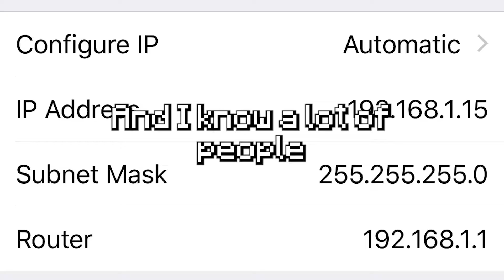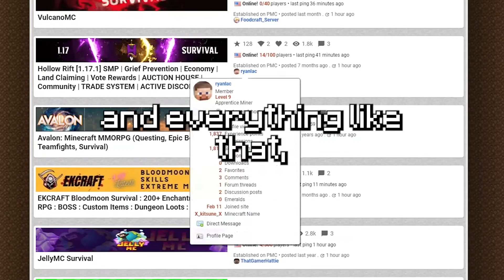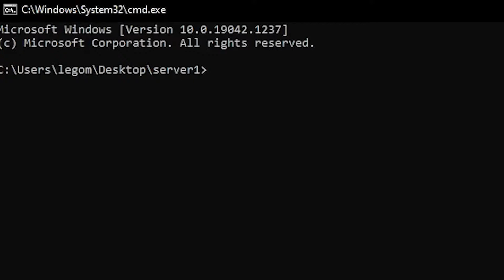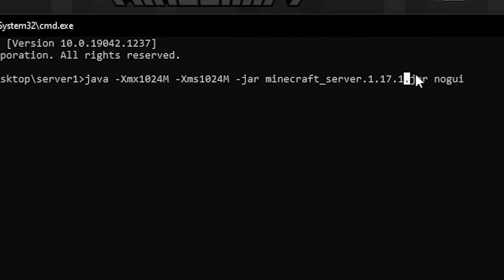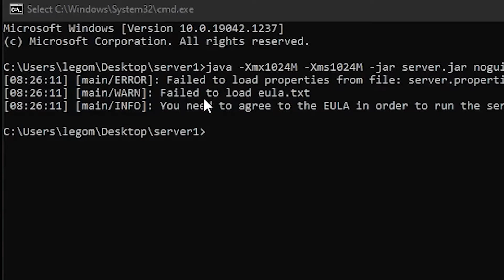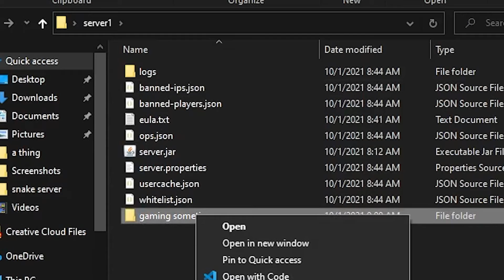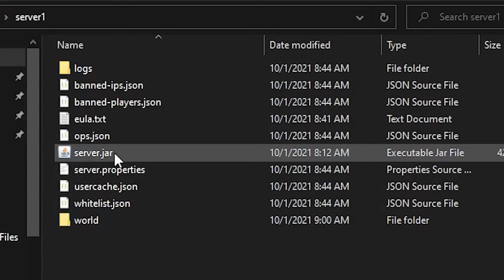How To Setup a Minecraft 1.17 Server EASY! play with your friends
how to make a minecraft server fast and efficiently.

command to run in cmd:
java -Xmx1024M -Xms1024M -jar minecraft_server.1.17.1.jar nogui

🎵Music🎵:
Dan Salvato - Dreams of Love and Literature
Dan Salvato - 04 Okay, Everyone! (Yuri)